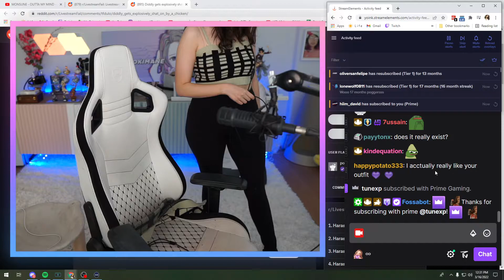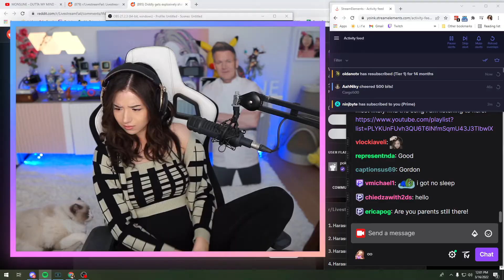Pokimane shows off her thicc workout routine